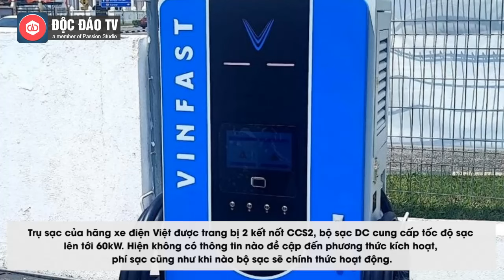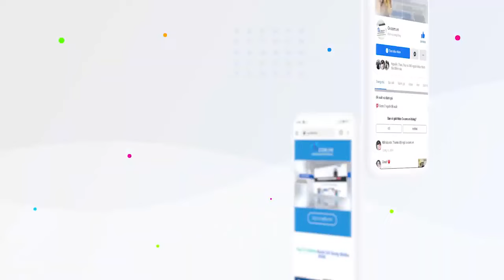Tham Vọng "Phủ Sóng" Thị Trường Đông Nam Á Của VinFast: Malaysia Là Đích Đến Tiếp Theo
Thời điểm này, thông tin liên quan đến việc VinFast sẽ đem những chiếc ô tô điện của mình đến thị trường Malaysia còn khá khan hiếm. Tuy nhiên, vẫn có một số chi tiết hé lộ điều này.